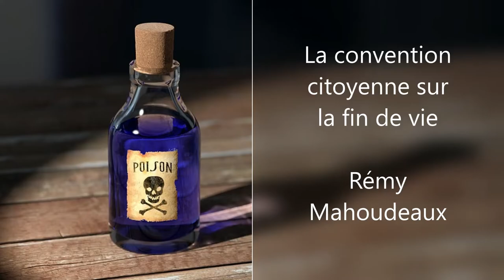Convention citoyenne sur la fin de vie : l’euthanasie au bout du couloir ?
L'annonce d'une loi, puis presqu'en même temps  d'une convention sur la fin de vie laisse augurer d'une légalisation prochaine de l'euthanasie, modulo quelques palabres dont le rôle d'alibi se laisse deviner. Mes réactions sur ce sujet.

Poison : Cliché qimono libre de droits via pixabay
EGB : Document public libre de droits
Programme Macron : Libre de droits ?
Soins Palliatifs / CC0 via pxhere
Guillotine : Dessin @VoixDEnfant